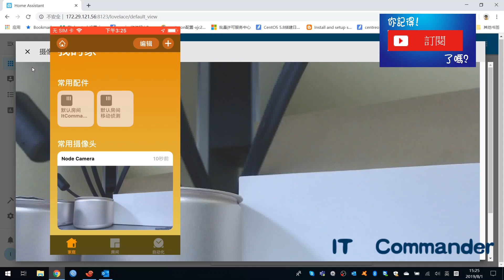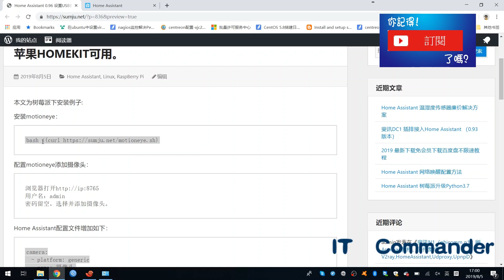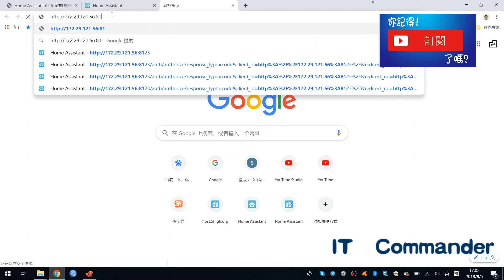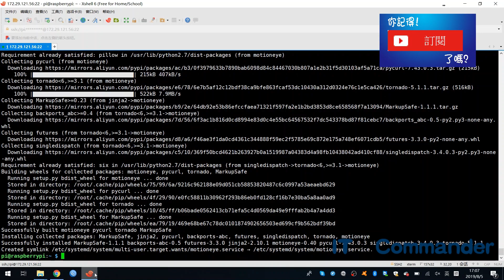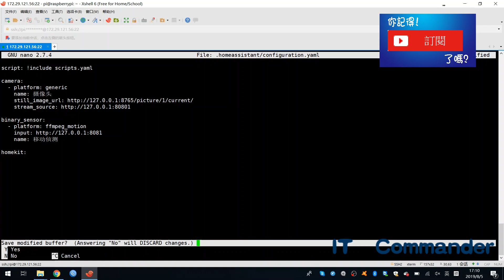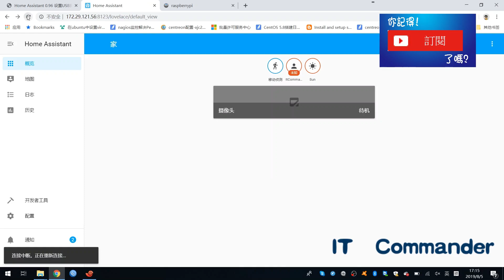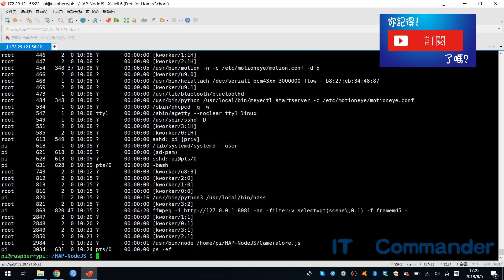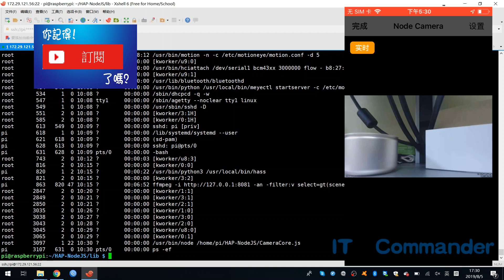智能家居 #7 | 树莓派 | 配置USB摄像头还带移动侦测可以在苹果家庭上使用（苹果家庭接入USB摄像头) 「Home Assistant」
智能家居 #7 | 树莓派 | 配置USB摄像头还带移动侦测可以在苹果家庭上使用（苹果家庭接入USB摄像头）